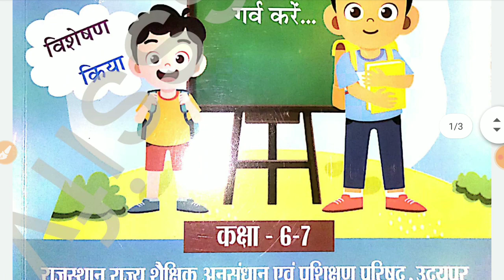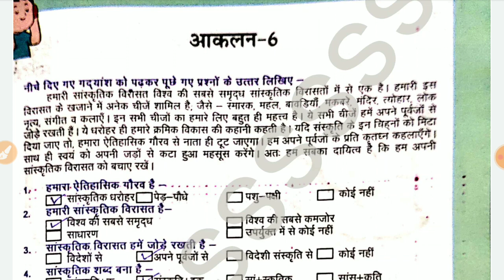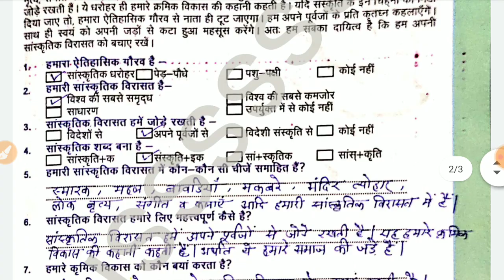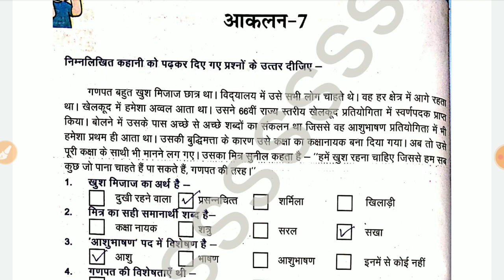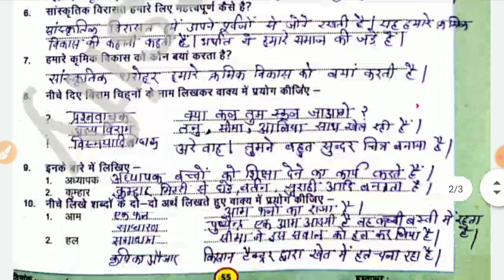कक्षा 6-7 हिंदी कार्यपुस्तिका प्रवाह आकलन 6, 7 | class 6-7 hindi pravah workbook2023-24